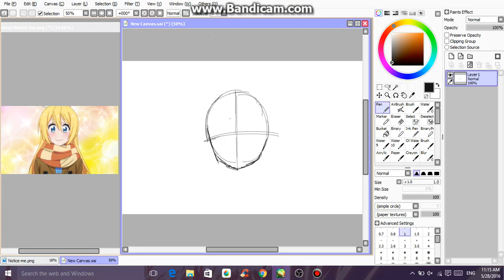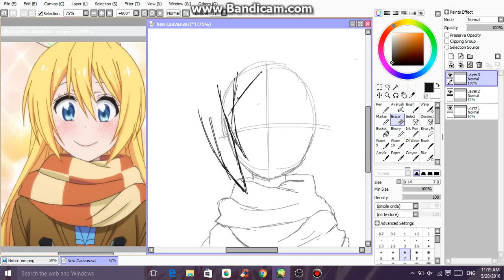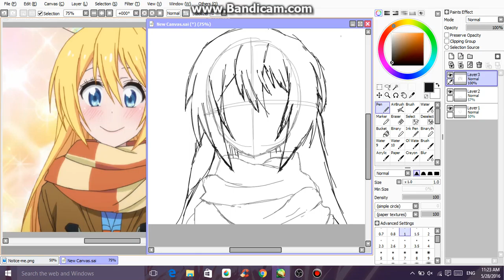nisekoi fanart- lineart part 1